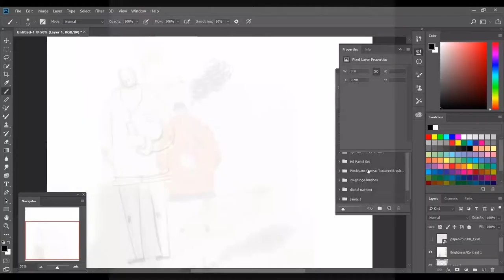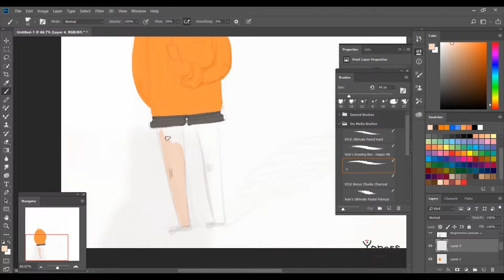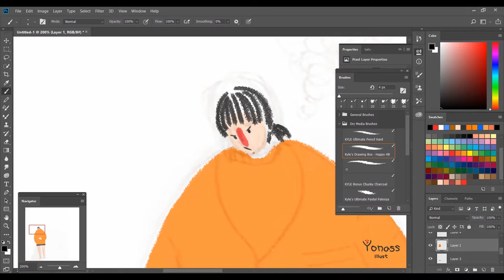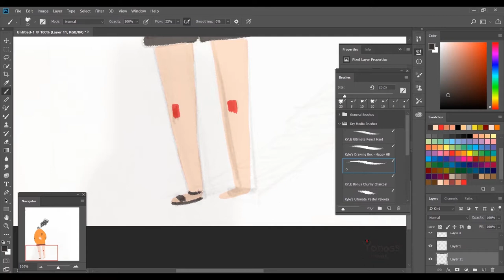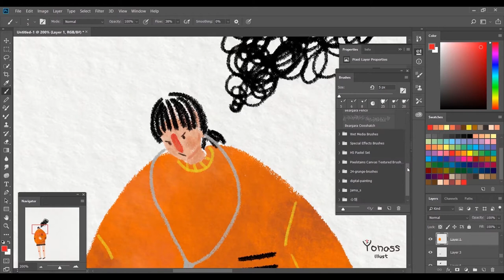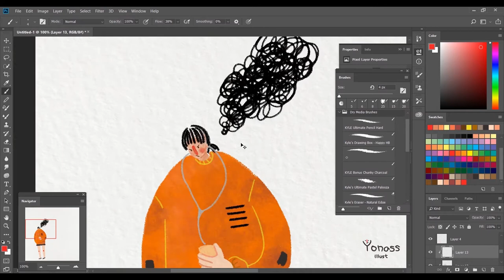[요나스 illust] 한쪽 이어폰이 안나와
하늘은 맑지만, 햇볕이 뜨거운 날
한쪽 이어폰이 안나와:(
ㅡ